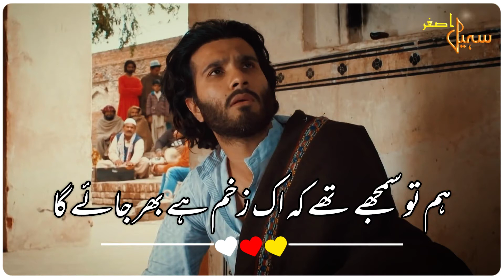Painful Shayari Status | Khuda Aur Mohabbat Season 3 Ep 28 Sad Status | Sahibzada Waqar Poetry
Pakistani Drama WhatsApp Status
Pakistani Songs Status
Sahir Ali Bagga Song WhatsApp Status
Feroze Khan Status
Feroze Khan Sad Shayari Status
Feroze Khan Heart Broken Shayari Status
Sahibzada Waqar Poetry Status
Sahibzada Waqar Poetry WhatsApp Status
Sad Urdu Shayari Status
Painful Poetry WhatsApp Status
Pakistani Dramas Best Scene Status
Pakistani Dramas